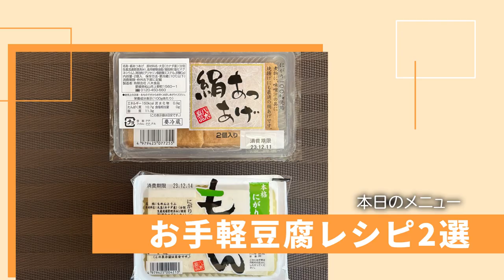【お手軽豆腐料理2選】感動レベル！味はもちろん食感も旨い簡単豆腐レシピ【和食の基本】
日々旬味旬菜 山本

一般的にご家庭で常備してあるような

2004年3月から愛媛県松山市で
和食料理店
【日々旬味旬菜 山本】を
夫婦で営んでいます。

動画に関するお仕事はこちらまで

配信日
毎週　木曜・日曜　17時予定
※お店の営業状況や編集の状況で
変更になる場合があります。

◆和食を中心にお届けしていますが
毎日のご家庭でのお料理のヒントに
なればと、入手しやすい調味料や
食材を使って他の国のお料理の要素を
取り入れたメニューをお届けすることも
あります。

◆動画内で使用した食材のヘタや
余りなどその後の使い道等の詳細は
動画が必要以上に長くならないよう
省いています。
食品ロスにならないよう賄い飯等で

◆当チャンネルでの調理法等は
あくまで1つのご提案です。
取捨選択しご自身の考え方や状況に
合わせた調理のヒントにしてください。

◆当チャンネルでは必要に応じて
食品添加物を使用することがあります。
食品添加物＝体に悪いものと
認識されることもありますが
認可がおりているものは
通常の範囲内で使用する分には
問題無いと解釈し
使用しています。

◆コメントは基本全て公開して
いますが、視聴者さまや
当店・当チャンネルの関係者
お客さま等、目にされた方が
少しでも気分を悪くされる恐れが
ある内容のものに関しましては
運営の判断で非公開とさせて

【豆腐餅】

2人前
○木綿豆腐 1/2丁 200ｇ
○鰹節 1パック 4ｇ
○刻み青ネギ 適量

○濃口醤油 適量
○おろし生姜 適量

【揚げない揚出し豆腐】

1人前
○絹厚揚げ 1枚
○片栗粉 適量

○和風だし 75㎖
○濃口醤油 大1

○大根おろし 適量
○おろし生姜 適量
○刻み青ネギ 適量

ください。
ください！

動画制作概要

▼編集ツール
Windows10
MacBook Pro16

▼編集アプリ
Adobe Premiere Pro
Photoshop

▼イラスト

▼編集者
大将のけんぢ

▼演者
女将のWACO